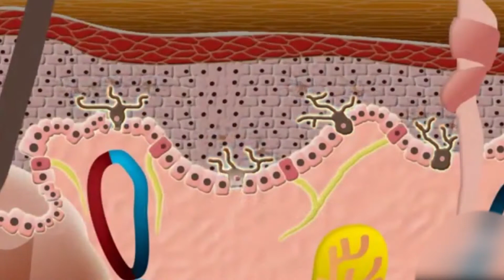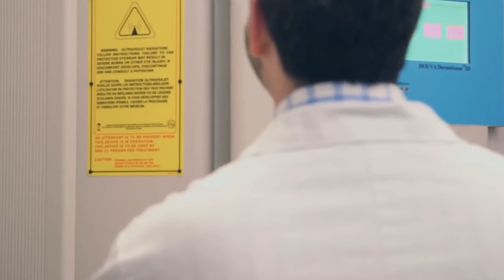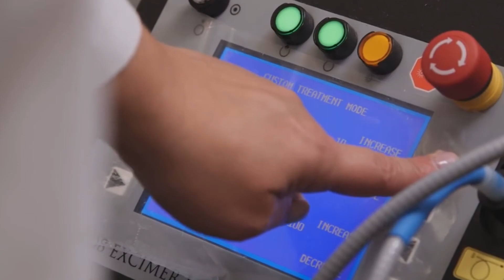DİQQƏT! Bu Xəstəliyiniz varsa QƏTİYYƏN GÜNə çıxmayın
“Demədi Demə Qadın” kanalı qadınların mütəlif mövzularda maarifləndirilməsi üçün nəzərdə tutulub. Bu kanalda yalnız qadınlar üçün faydalı ola biləcək, gələcəkdə onların işinə yarayacaq maraqlı məlumatlar yer alacaq. Qadın kanalımız Demədi Demə MMC-nin nəznində fəaliyyət göstərir.

Reklam üçün əlaqə: 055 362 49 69

Vitiligo dəri və selikli qişalarda ağ rəngli,oval və ya dairəvi formalı ləkələrlə müşahidə olunan dəri xəstəliyidir. Buna səbəb dəridə olan melanin piqmentinin çatışmazlığıdır. Adətən bu ləkələr böyüyərək birləşir və zamanla bütün bədəni əhatə edir. Zərər görmüş nahiyələrdə dəri rənginin itməsindən başqa bu xəstəliyin heç bir başqa simptomu yoxdur. Dəridəki bu ləkələr piqment çatışmazlığı səbəbindən dümağdır.
 Vitiligo zamanı dəri rənginə cavabdeh olan hüceyrələr məhv olur. Melanosit adlanan bu hüceyrələr artıq melanin adlı dəri piqmenti istehsal etmirlər. Hüceyrələr artıq melanin istehsal etmədikdə, dərinizin bölgələri rəng itirir və ya ağarır. Dünya əhalisinin yüzə biri vitiligodan əziyyət çəkir. Bu dəri xəstəliyinə bütün irqlərdə rast gəlmək mümkündür. Əsasən 40 yaşından öncə yaranır.
Vitiligo, əsasən bədənin bu hissələrində inkişaf edir:
• Əl, ayaq və qollarda;
• Ağızda və ya digər selikli qişalarda;
• Burun deşiklərində;
• Cinsi orqanlarda;
• Göz ətrafında;
• Qulaqda;
Qeyd etmək mütləqdir ki, təsirə məruz qalan hissələr saç, kirpik və qaşınız  olan bölgələrdirsə, tükləriniz rəngini dəyişərək boz və ya ağ ola bilər.
Vitiligo xəstəliyi fiziki cəhətdən ciddi bir fəsad yaratmasa da, nadir hallarda görmə və eşitmə problemlərinə yol aça bilər. Ən ağır təsiri isə psixoloji zərbələrdir. Vitiligo xəstələrinin təxminən 50%-də bu problemlər müşahidə olunur.  Ən çox görülən psixoloji problemlər fiziki işlərdən qaçmaq, sosial fobiya və depressiyadır.
Vitiliqonun müalicəsi zamanı əsas məqsəd dəridə yeni ağ ləkələrin yaranmasının qarşısını almaq və ağarmış nahiyyələrin yenidən tündləşməsini təmin etməkdir. Xəstəliyin yaranma müddətindən, xəstənin yaşından, cinsindən və dəri tipindən asılı olaraq müxtəlif müalicə metodlarından istifadə olunur. Əsasən üz və boyun hissəsi daha tez tündləşir. Əl, ayaq və dodaqlarda olan ləkələr isə daha çətin müalicə olunur. Yeni yaranmış ağ ləkələr köhnə ləkələrlə müqayisədə müalicəyə daha tez tabe olur. Vitiliqonun əsas müalicə metodları sadalananlardır:
-Kortikostoroid tipli kremlər. Bu kremlər vitiliqonun lokal formalarında istifadə olunur.
-Fototerapiya. Vitiliqonun local və yayılmış formalarında istifadə olunur.
-Cərrahi üsul.
Bədən səthinin 50,70%-dən çox hissəsini vitiliqo əhatə etdikdə və aparılan müalicənin heç bir təsiri olmadıqda depiqmentasiya müalicə metodu istifadə olunur. Bu zaman normal rəngdə olan dəri sahələrini ağartmaq üçün xüsusi kremlərdən istifadə olunur. Vitiliqodan əziyyət çəkən insanlar mütləq dəri səthinin açıq sahələrini paltar, eynək və günəşdən qoruyan kremlərlə örtməlidir. Unutmayın ki, günəş vitiliqonun 1 nömrəli düşmənidir.
Bütün izləyicilərimizə sağlam həyat arzu edirik. Sevgi ilə qalın!